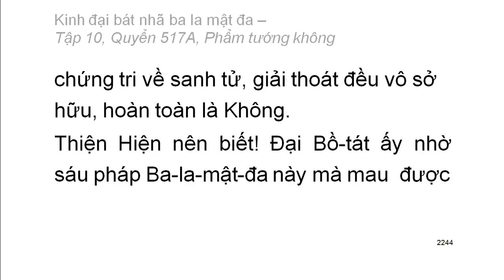Quyển .../600: Kinh đại bát nhã ba la mật đa (tiếp)